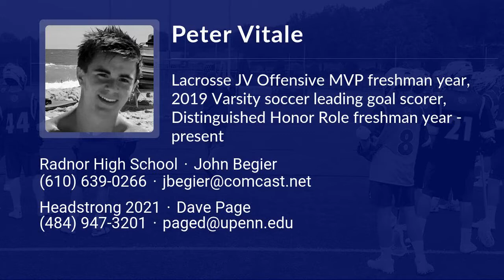Peter Vitale Lacrosse Highlights | PA 2021 | Mid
Peter Vitale Recruiting Video.